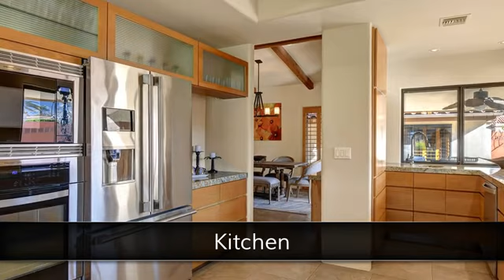44045 Superior Ct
Location, Location, Location. Spectacular opportunity in Indian wells Los Lagos. Prime corner lot interior location with western views of the water fountains and mountains. Updated and move in ready 2 bedroom plus den home. Desert outdoor living with spacious covered side patio as well as back patio with views of the fountains and mountain. Community pool/spa located close by. Enter through the private courtyard into the spacious updated home. Chefs kitchen with bar/pantry opened to dining room area. Bay window from breakfast nook with expansive views to enjoy. Vaulted ceilings in family room with wood beams lead you to the back patio. Great den/office if you are working from home or sofa is a sleeper sofa for more guests. Master suite is expansive with two walk in closets and updated bathroom to include a walk-in shower and dual vanities. Second bedroom is a detached casita great for your guests or family to relax and enjoy. Nice clean 2 car garage. Bunk room great for kids or a hobby/office room. Lots of upgrades throughout. A/c's, furnace, water heater and roof have been replaced in the last 2 years. Interior painted and newer carpet in bedroom. Furnished and move in ready. Gated community close to restaurants, shops, tennis & golf. Los Lagos has community pools/spas, tennis courts and pickleball court. Come enjoy the desert lifestyle!